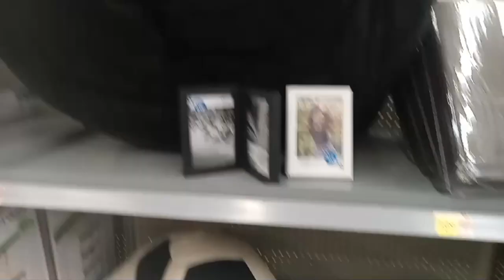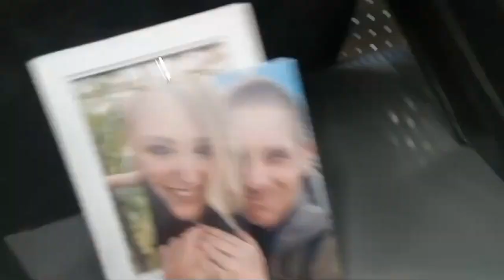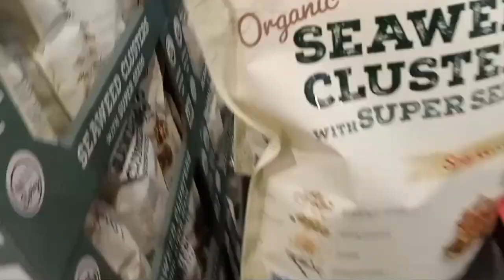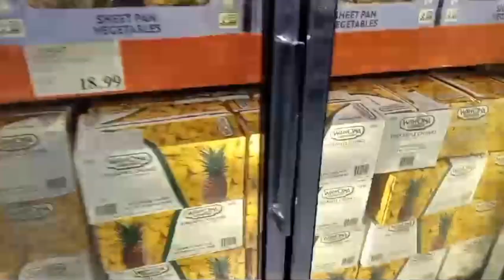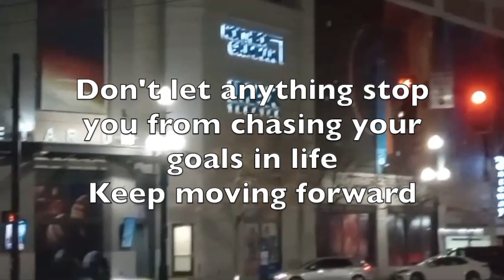Meeting Dustins son and man shopping